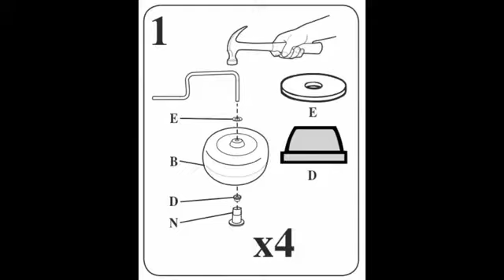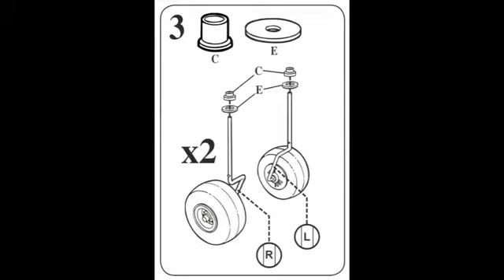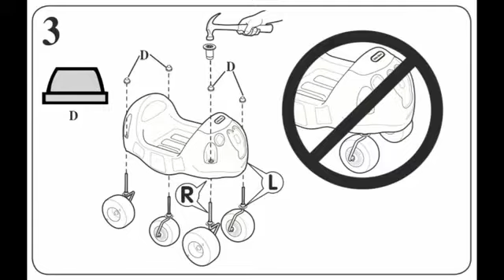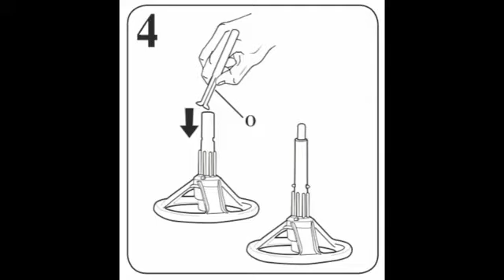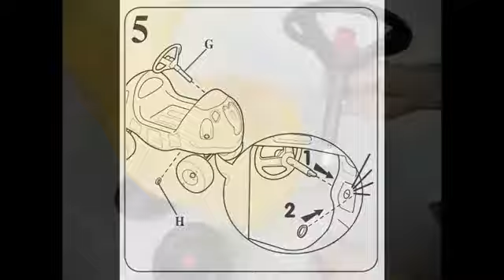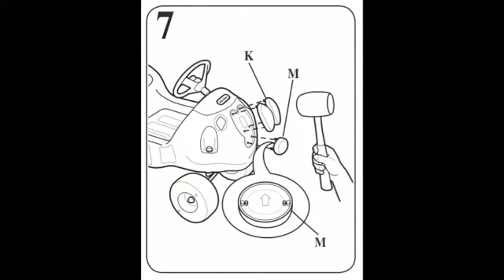Bumble Bee Buggy YouTube